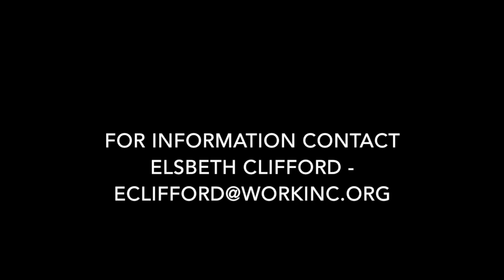Strides Day Hab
Strides Day Hab_1